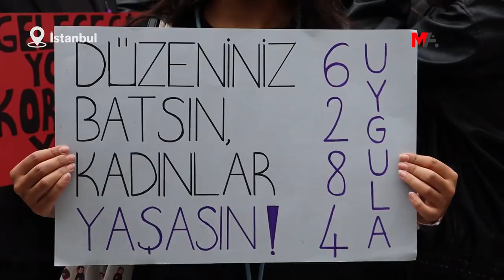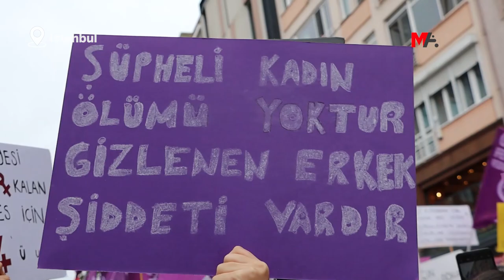KADIN KATLİAMLARI PROTESTO EDİLDİ: TAYYİP İSTİFA, ÇÖZÜM BİZİZ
Genç Feministler Federasyonu, kadın katliamlarına dikkati çekerek, AKP iktidarının yürüttüğü politikalara işaret edip, “Eğer görevinizi uygulamıyorsanız o koltuklarda sizi asla oturtmayız. Çözüm biziz" dedi.